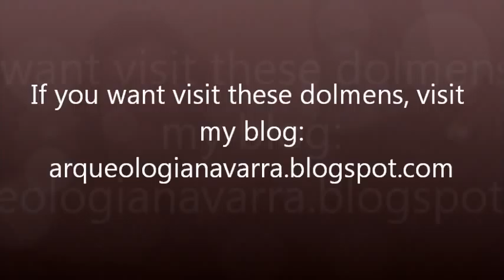THE BEST DOLMENS IN NAVARRA (Spain)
These are the best dolmens in Navarra.